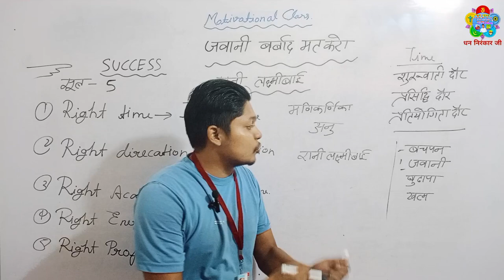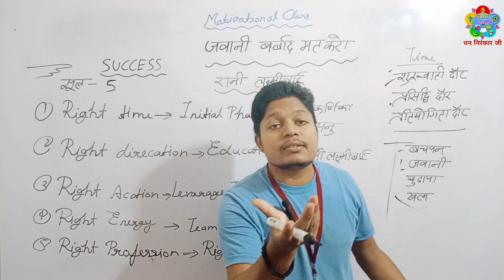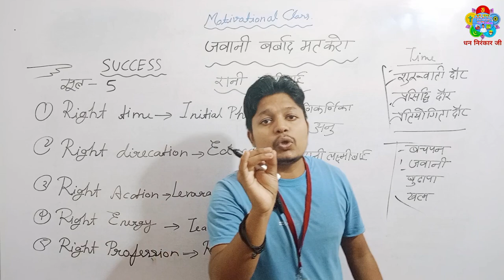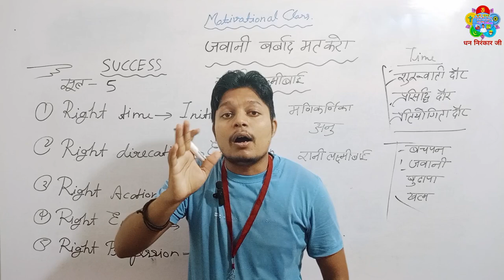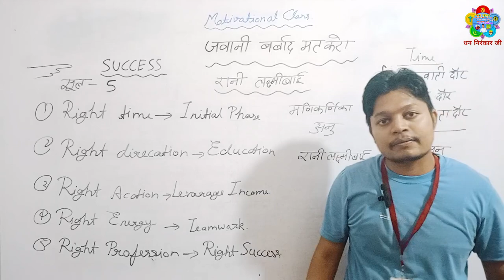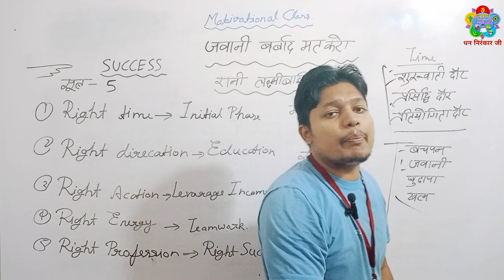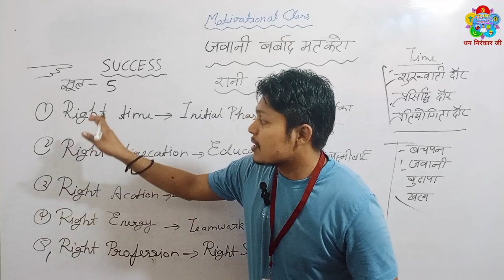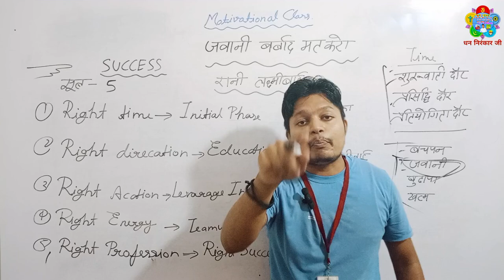motivation | जवानी बर्बाद मत करो | in Hindi lecture | motivationalvideoclass | Deepak Sir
dasharath Manjhi ki love story
motivational video
गायब हो जाओ 3 महीने के लिए
motivational speech
motivational reading
motivational status
motivational quotes
motivational speech for success in life
motivational class in malayalam
motivational class for students
motivational classes in telugu
motivational class 10th
motivational class for students in malayalam
motivational class in english
motivational class in kannada
motivational speaker in hindi
motivational speaker in english
motivational speaker for success in life
motivational speaker kaise bane
motivational speaker kh sahafat
motivational speaker roast
motivational speaker malayalam
motivational speaker sonu sharma
motivational speaker sandeep maheshwari
motivational speaker marathi
motivational job
motivational job speech
motivational job interview
motivational job song
motivational job status tamil
motivation job video
motivation job malayalam
motivation job ke liye
job motivational speech
job motivational video
job motivational speech telugu
job motivational speech in tamil
job motivational status
job motivational speech malayalam
job motivational video status
job motivational song
job motivational movie
career motivational speech
career motivational video
career motivational status
career motivational speech in marathi
career motivational speech in hindi
career motivational speech in english
future motivational video
future motivational speech
future motivational songs
future motivational status
future motivational speech in
tamil
future motivational speech in telugu
future motivational shayari
future motivational quotes
future doctor motivational video
student doctor status
study motivational video
study motivational song
study motivational video in Tamil
study motivation shorts
study motivational shayari
help motivational video
helping others motivational video
help motivational video status
helping hands motivational video
help others motivational speech
helpless motivational shorts video
help mizo motivational video
motivational video
motivational speech
motivational reading
motivational quotes
motivational shayari
love failure motivational videos
love motivational video
love motivational speech
love failure motivational videos tamil
love breakup motivational video
love failure motivational videos telugu
love story motivational video
love motivational status
love relationship motivational speech
speech motivational speech
speech motivational video
स्पीच मोटिवेशनल स्पीच
speech motivational shayari
speech marathi motivational
speech in telugu motivational
education motivational speech
education motivational video for students
education motivational speech in telugu
education motivational video in kannada
breakup motivational video
break up motivational speech
breakup motivational video sandeep maheshwari
breakup motivational video khan sir
breakup motivational video Malayalam
breakup motivational video tamil
sad motivational video
sad motivational status
sad motivational speech
sad motivational shayari
sad motivational status malayalam
success motivational shayari
success motivational speech in hindi
bright future motivational speech
bright side motivation
bright vachirawit motivational video
bright motivational
relationship motivation video
relationship motivation sandeep maheshwari
relationship motivational speech
deepak sir motivational video
success motivation videos
TALENT सफलता के fele telent
success song
success motivation
success planet
success status
success haryana
success story
success kendra
success never
target motivation videos
target motivation status
girls motivational video
girls motivational songs in tamil
couple motivation malayalam
couple motivation
boy motivation video
boy motivation status tamil
boy motivation khan sir
husband wife motivational video
husband wife motivational video malayalam
husband wife motivational speech